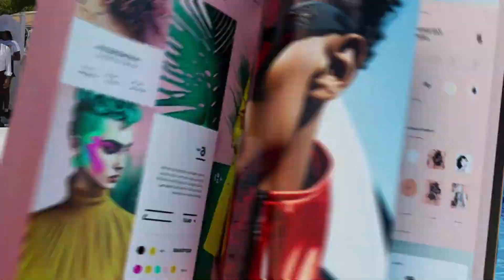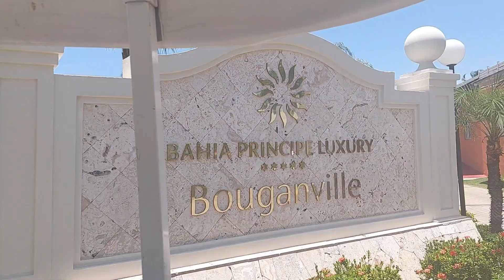Una AVENTURA INOLVIDABLE 💯❌💯en el BAHIA PRINCIPE LUXURY BOUGANVILLE La ROMANA en DO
Vive!!! La Vida es un ratito disfrútala al máximo!!!